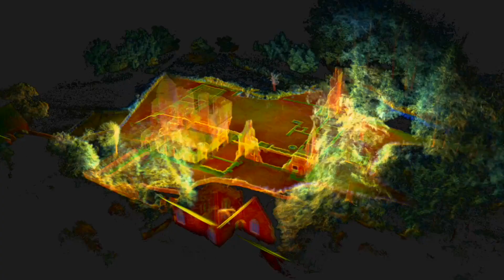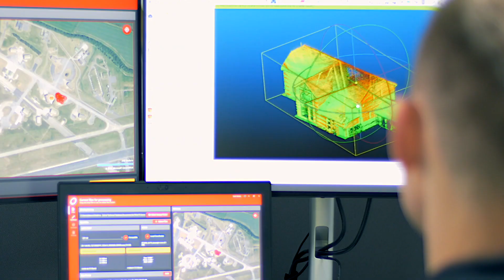How are OxTS products used in surveying and mapping?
OxTS inertial navigation systems are used in many applications, one of which being in surveying and mapping. Surveyors use our products to get accurate positioning data that can help them to produce accurate pointclouds of an area, or build HD maps of their space.

We have seen our products used to create digital twins of racetracks and survey harsh environments across the world, with engineers trusting in the reliability of OxTS inertial navigation systems.

If you need to accurately survey an area and need reliable localisation data, contact a member of the OxTS team through our